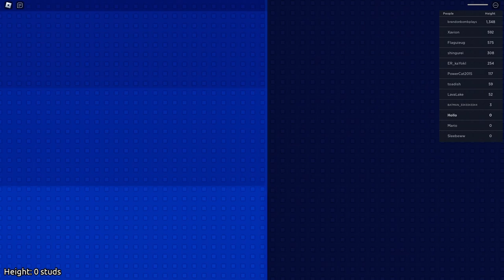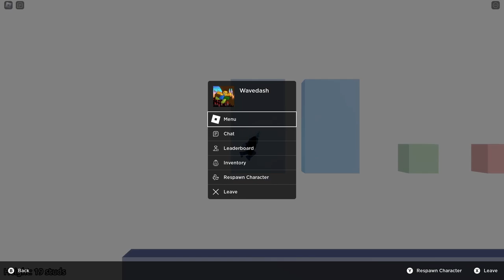Wavedash - idot stoodios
Longplay of Roblox: Wavedash by idot stoodios in 1080p HD 60fps (using rbxfpsunlocker by axstin)

Wavedash is a work-in-progress 2D sidescrolling precision platformer in which the player is tasked with using their new air dash ability (and eponymous wavedash) to scale a mountain while collecting stars along the way. This game appears to be largely based off of _Celeste_ while taking additional inspiration from _Getting Over It with Bennett Foddy._ It is as of yet unfinished, but a public beta test is available to play, with more areas promised in future updates.
This video features full gameplay of every area in the beta 2.1 version of the game, including the Kaizo Cave, a challenging preview stage from the upcoming beta 3 release.

Favorites: 14,666 | Visits: 481,906 | Created: 04/21/23 | Last updated: 03/07/24 | Server size: 100 | Like-dislike ratio: 6,405 - 1,637 (80%) | All Genres | Age N/A

00:00 - Start
02:40 - Waterfall Path
06:23 - Area 1: Get Over It
08:57 - Main Area
20:50 - Beta 2.1 Area (WIP)
23:52 - Kaizo Cave
26:12 - Old Testing Grounds
33:51 - Extra Footage (Donation Area)
36:22 - Extra Footage (Death Pits)
38:50 - Extra Footage (All Skyboxes)

•This game natively plays the classic "oof" sound effect when the player dies. The internal death sound can faintly be heard in this video when other players die.